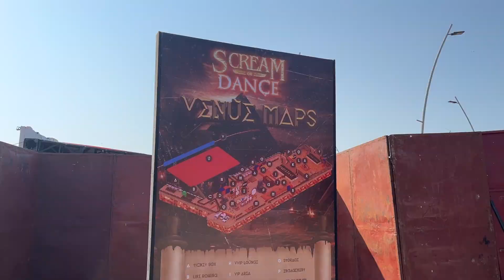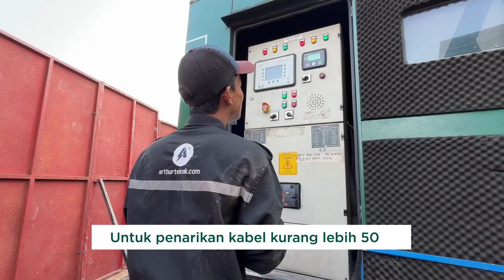Scream or Dance 2023 - Supported by Arthur Teknik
Di video kali ini Arthur Teknik memiliki kesempatan untuk support kelistrikan di Festival Halloween terbesar di Indonesia yaitu Scream or Dance 2023 yang diadakan di PHANTOM PIK 2 pada tanggal 27 & 28 Oktober 2023. Arthur Teknik support bagian Main Stage untuk Sound, LED & Lighting.

Untuk info lebih lanjut terkait service genset & produk dari Arthur Teknik, anda dapat menghubungi kami melalui :